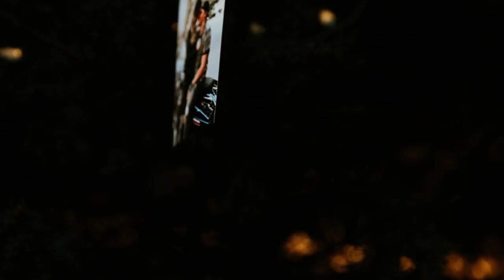Sara Hamilton + Ryan Spangler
Surprise Proposal